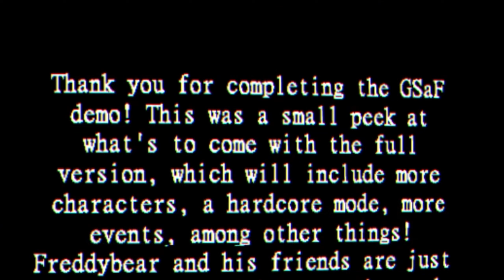She’s Coming For You. (Graveyard Shift at Freddy's)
Freddybear and his friends are just DYING to play with you again.

Timestamps:
0:00 - Intro
0:37 - Shift Two
5:12 - Outro
5:29 - Bonus Clip